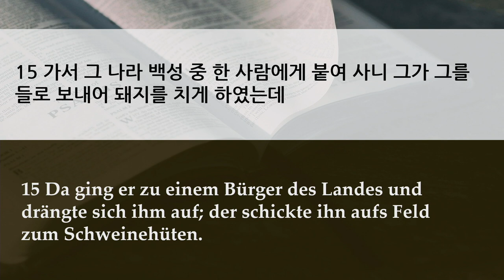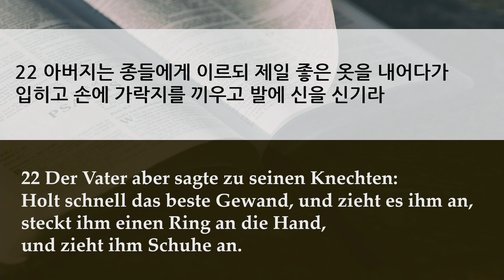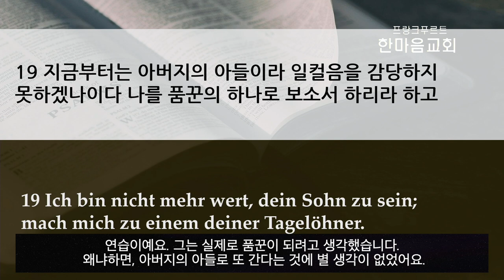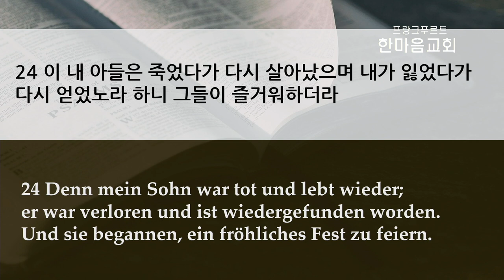주일 설교 | 2020.12.27 | 둘째 아들 이야기 | 누가복음 15장 11~24절 | 이찬규 목사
둘째 아들 이야기 (누가복음 15장 11~24절)